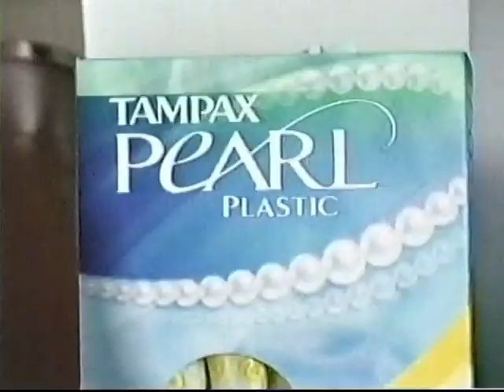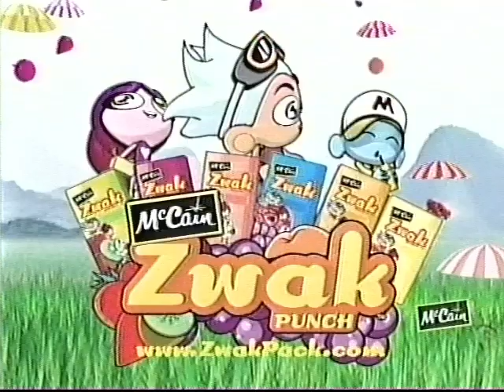YTV (2005) - Bionix: Samurai Jack Commercial Break #4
From July 30th, 2005.

NOTE: I would've totally played the classic Aku clip of him ordering EXTRA THICC pizza, but didn't want to risk getting copyrighted. Besides, you all know how that goes lol.